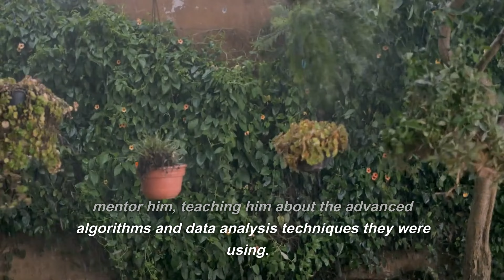THE OAKSVILLE TORNADO FROM 2082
I am Synthax, a time traveler from the year 2500, mysteriously drawn to the events unfolding in Oaksville. As the tornado approached, I found myself inexplicably connected to the emotions and experiences of the people in this small town. Using my knowledge of future technology, I tried to assist the scientists, including Emily and young Tommy, in their quest to understand and mitigate the devastation that the storm was about to unleash.